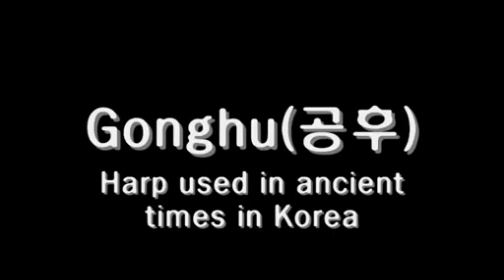South Korean gonghu 공후 / 箜篌 (harp) performance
Gonghu 공후 / 箜篌 (angular harp) solo performed by the South Korean musician Cho Bo-yeon (조보연).

The composition is "Nabiga Doe-eo" (나비가 되어, "Becoming a Butterfly"), composed by Lee Ki Kyung (이기경). The Chinese title of this piece is 《化身蝴蝶》.

Video made c. 2010 in South Korea.

This piece is track 4 on this CD, released in South Korea in 2006:

나비가 되어 - 공후 독주
작곡:이기경(초연). 공후:조보연.